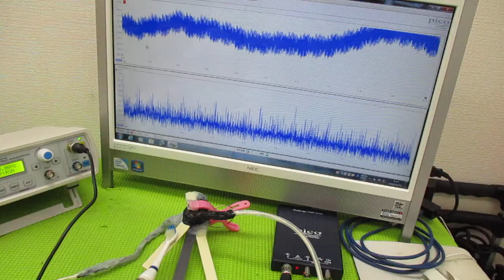超音波と表面弾性波（オリジナル超音波システムの開発技術） ultrasonic-labo